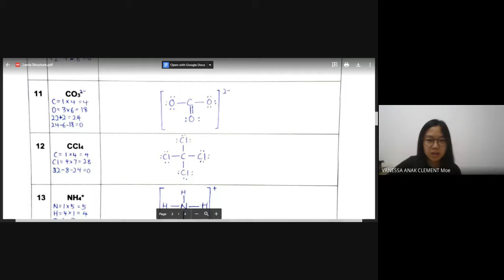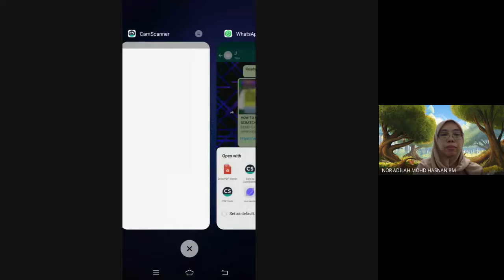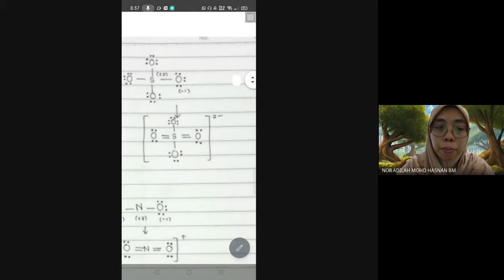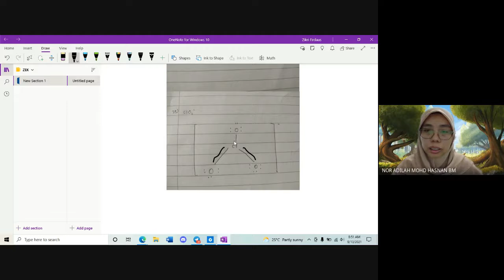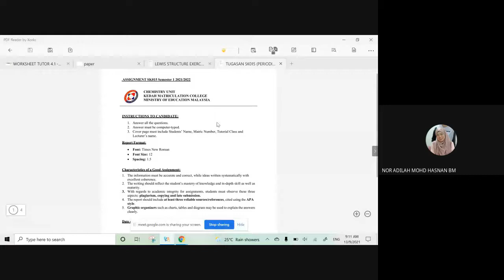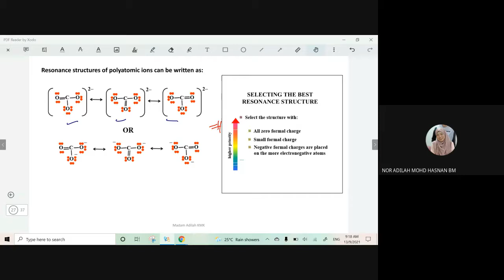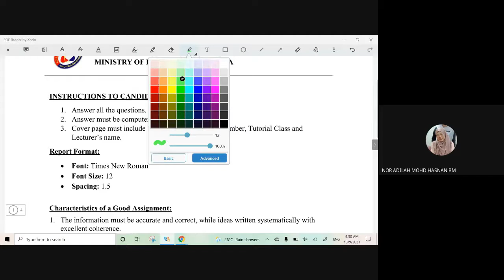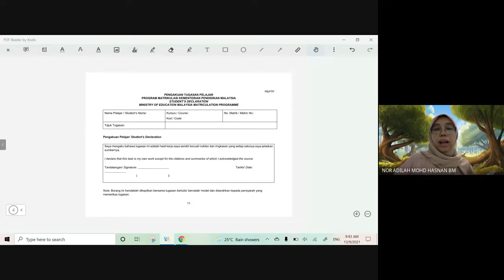LIVE MEET WORKSHEET 4.1_PART 3